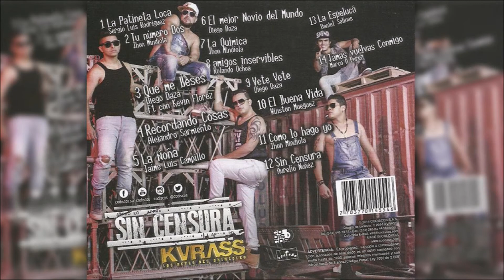Kvrass - Tu Número Dos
Intérprete: Yader Romero; Rafael Perez
Acordeón: Luis Campillo; Luis "El Nene" Carrascal
Compositor: Jhon Mindiola
Año: 2014
Álbum: Sin Censura